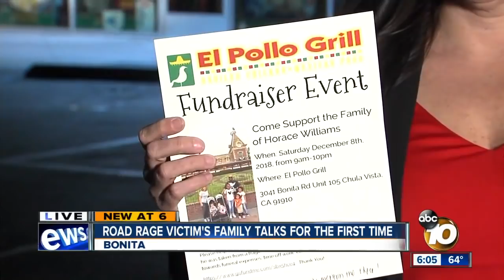Family of road rage victim speaks for first time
Family members of a man stabbed to death in a road rage-related incident spoke out on what they called a senseless act.